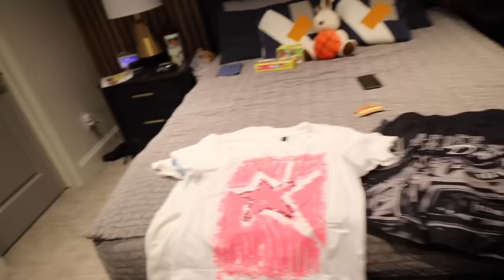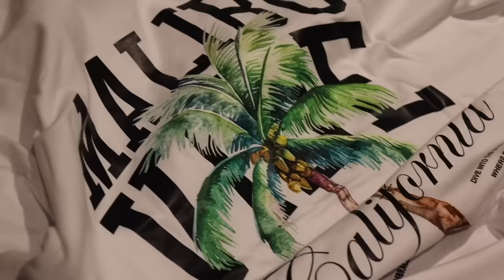MASSIVE SHEIN HAUL | BUYING BOYS CLOTHING ON SHEIN | 10 OUTFITS FOR 50 BUCKS | CHEAP CLOTHES ONLINE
Krew made some friends on our cruise family vacation and was surprised to hear where they got their drip fit from. Shein of all places! So he decided to give it a try and made a huge order online for cheap boys clothes from Shein.

BE THE FIRST IN THE WORLD TO GET YOUR STICKY STAND POPSICLE HOLDER AND DRIP GUARD TODAY

Mailing Address:
84062